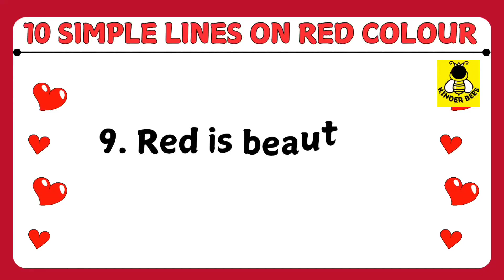🖋️10 Simple, Short Lines on Red colour For KG Classes Essay On Red Colour|Red Colour Speech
🌈✨ **Celebrate the Vibrant Energy of Red!** 🌈✨ Join us in this delightful video as we present **10 simple, short lines** about the **red colour**, perfect for KG students! 🎨🖍️ Ideal for your upcoming **Colours Day speech**, these fun and engaging lines will make it easy for little ones to learn and express their love for red. From its bold brilliance to its symbolic significance, discover why red is a favorite among kids! 🔴❤️ Whether you're preparing for a classroom presentation or simply exploring the magic of colours, don’t miss this colorful adventure!

3 colours red beautiful day,
3 colours red beautiful day lyrics,
color day music,
colour my day,
maroon colour day,
navratri colours day,
nursery colors day,
colour day out,
color day out,
colours of day,
red colour day quotes,
colours day red,
color day red,
red colour day,
red colour day song,
red colour day activity,
colours day speech,
colours day school,
colours day special,
school colours day,
ukg colour day,
ukg colour day activities,
colours day video,
red colour day video,
welcome speech for colours day,
one color day,
7 days 7 colours,
8 colours,
9 days colours,
dussehra 9 days colours